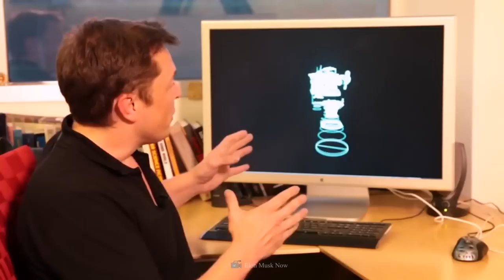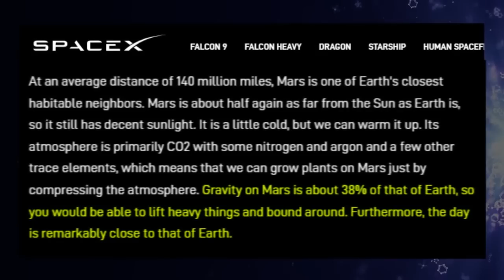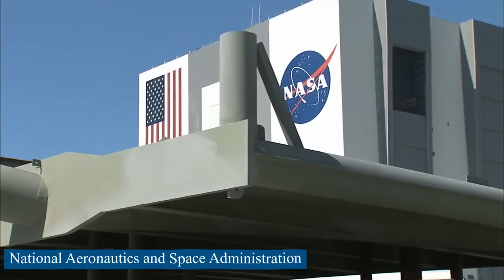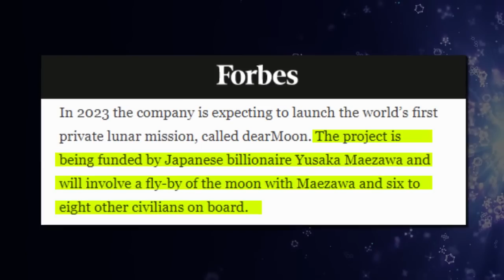6 Minutes Ago: Elon Musk Sent Out A Terrifying Message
In this video, we explore Elon Musk's vision of making humans a multi-planetary species through his company SpaceX. We start by discussing how SpaceX was established in 2002 with the goal of making it financially viable to colonize Mars by expanding access to space. We then delve into SpaceX's products, including the Falcon 9, Falcon Heavy, and Starship launch vehicles, the Cargo Dragon and Crew Dragon spacecraft, and the Starlink communications satellites. We discuss why Mars is an ideal location for colonization and how Musk's goal is to send humans there as soon as possible. We also discuss SpaceX's contribution to the private space industry, the successful launch of the Falcon Heavy rocket, and how the company is responsible for operating rockets on behalf of various entities, including NASA and other countries' space programs. Join us in this exciting discussion of the future of space exploration and the possibilities of becoming a multi-planetary species.

Welcome to the Space Matter channel, your comprehensive source for the latest news and updates on space, technology, and science. Our channel offers insights into the most captivating discoveries and advancements in space exploration, including updates on missions to the Moon, Mars, and beyond. Our aim is to delve into the mysteries of the universe and explore the frontiers of human knowledge. Our content caters to space enthusiasts, technology enthusiasts, and those simply curious about the world around them. Join us on this journey of exploration and discovery.